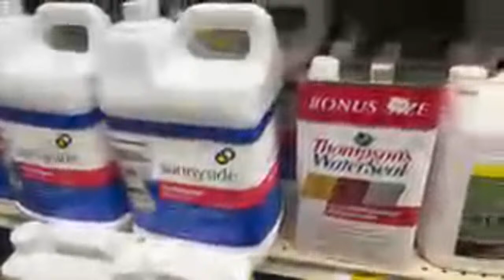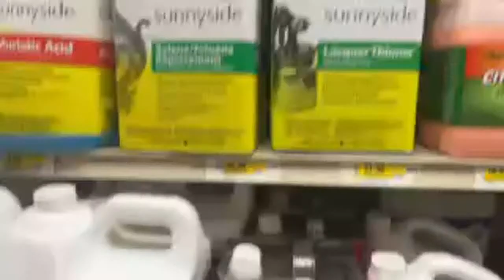Day 2 Pergola Construction / Stain and Seal Timbers / Umbrellas / Tables / Chairs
We believe in making all of our sauces and dough in house so we have been doing that everyday for 30 years!